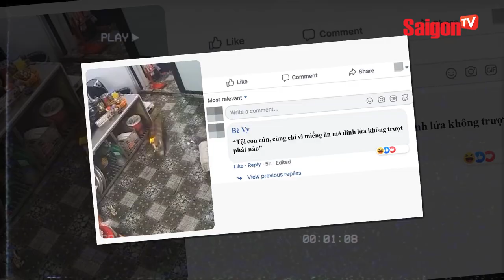Pha 'NƯỚNG MỰC LAI RAI' bằng 'CAN C.Ồ.N'… 'THẮP SÁNG' luôn gian bếp | Tin tức SaigonTV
Cụ thể cách đây vài ngày, theo clip trích xuất có thể thấy camera ghi lại cảnh 3 thanh niên đang chung tay nướng mực, không hiểu sao thanh niên áo đen lại chơi lớn, dùng nguyên can cồn thay vì chỉ cần 1 chai cồn nhỏ, nhiều dân mạng còn bình luận cho đây là can rượu. Chàng trai vô tư chăm thêm cồn vào con khô mực đang cháy khiến lửa bùng lên dữ dội. Cả 3 thanh niên hốt hoảng bỏ chạy, ném phăng can chứa cồn đang bốc cháy, ai cũng bị lửa cháy xem vào cả quần áo, nhưng may mắn là cả 3 thanh niên đều ổn!